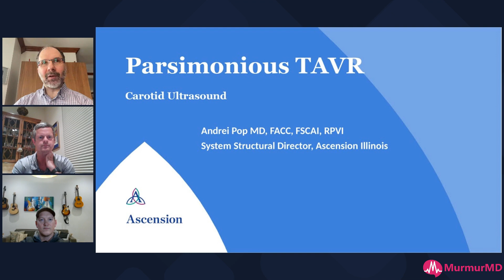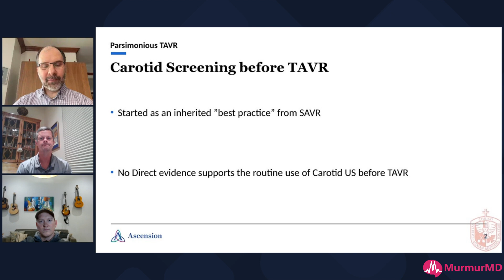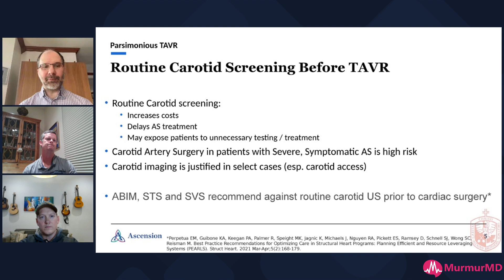Routine Carotid Ultrasound before TAVR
Drs. Andrei Pop, Joe Walsh, and Aidan Raney pose the question "Do you routinely get a Carotid Duplex before TAVR?", discuss the data behind the decision, and speak to this information:

Points:
1. There is no data to support the benefit of routine carotid duplex before TAVR
2. Stroke post TAVR is most likely related to valvular / arch pathology and to procedural details as opposed to carotid pathology
3. Stroke post TAVR is generally embolic - not related to hypo-perfusion
4.  Carotid artery stenosis severity does not correlate with the risk of stroke after TAVR

5. If a patient is diagnosed with Severe, Asymptomatic Aortic Stenosis before TAVR - their management is not straight forward. Carotid revascularization in a patient with Severe, Symptomatic Aortic Stenosis is high risk and the benefit of revascularization of asymptomatic carotid stenosis is questionable (especially in the elderly, likely more so in women)
6. Carotid US is beneficial in patients going for trans-carotid TAVR
7. The standard TAVR CTA CAP data set usually includes enough proximal carotid to allow for the placement of Sentinel.
8. Even for patients going for Cardiac surgery, the major professional societies (ABIM, STS, SVS) advise against the ROUTINE use of carotid ultrasound.